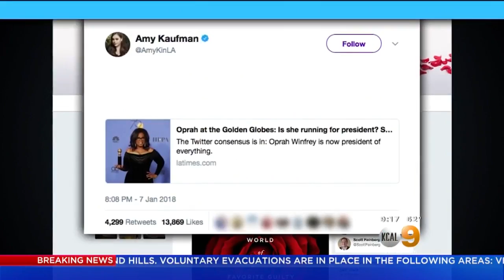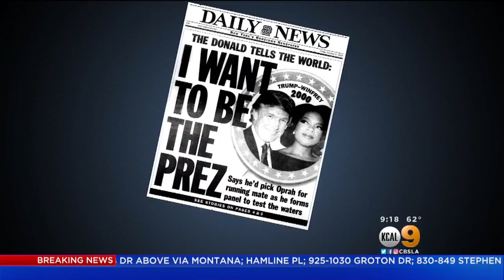Oprah Winfey For President? That Conversation Gains Momentum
The media mogul's rousing speech at the Golden Globe Awards raises speculation of a run for office. Dave Bryan reports.